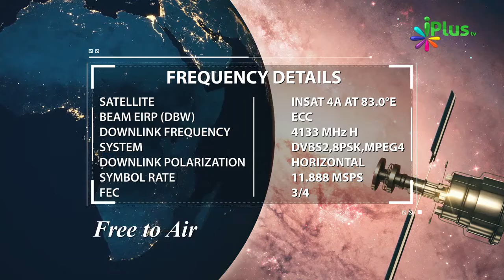Allah Ki Muhabbat Haasil Hogi Yeh Ilm Haasil Karne Se By Shaikh Noorul Hasan Madni | iPlus TV